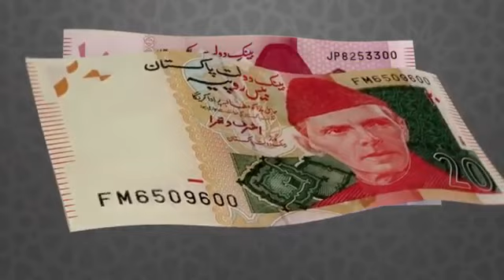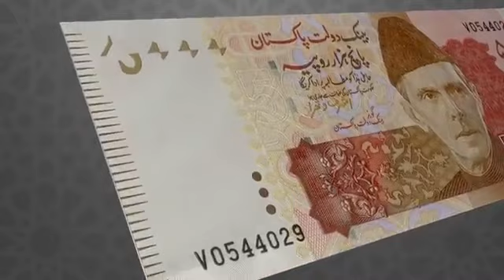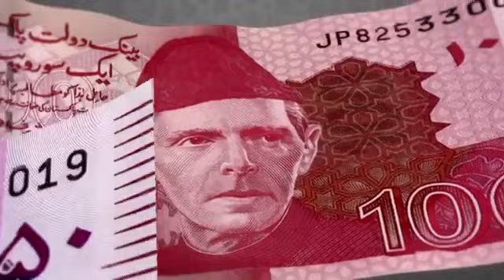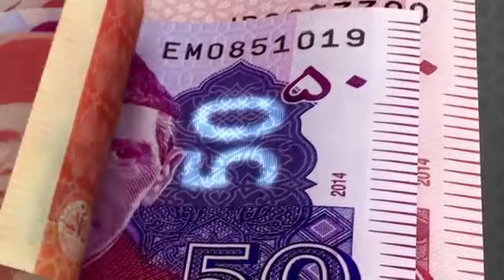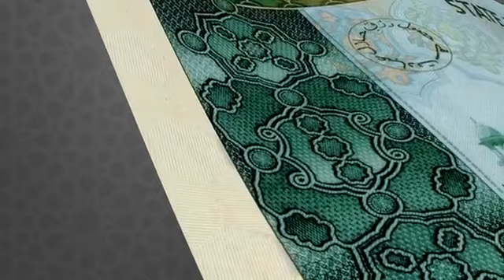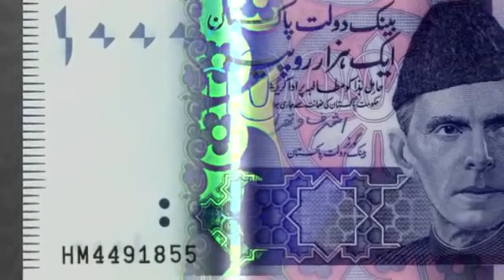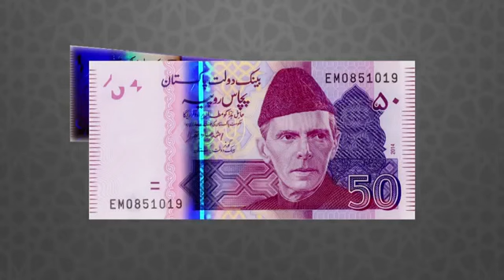How to differentiate between Original and fake Pakistan Currency Notes, as per SBP